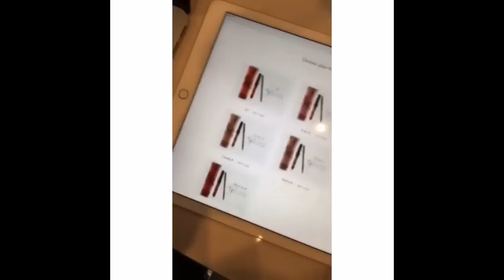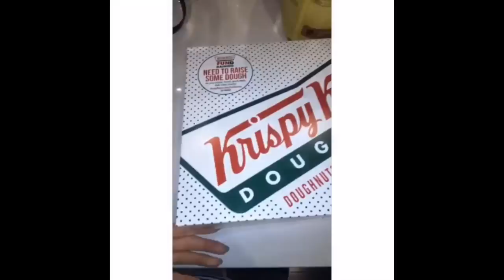KYLIE JENNER SNAPCHAT VIDEOS 37 (ft. Tyga, Kendall Jenner, Taco,etc.)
Kylie Jenner Snapchat Videos 37 featuring going partying with Tyga and her bestfriends, going to a Lakers game with Taco from Odd Future and sister Kendall Jenner, Showing off her new puppy, Kylie Lip Kit and many many more!